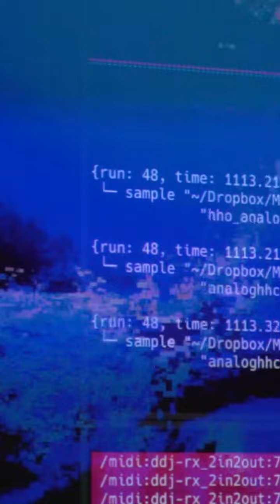looking back on the always learning tour ♡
feeling so grateful for this whole experience and looking forward to sharing my TEDx talk very soon !

What schools should I visit next?? I’m thinking west coast…